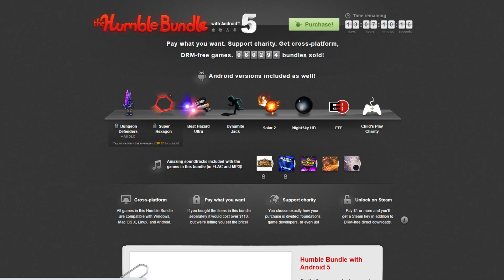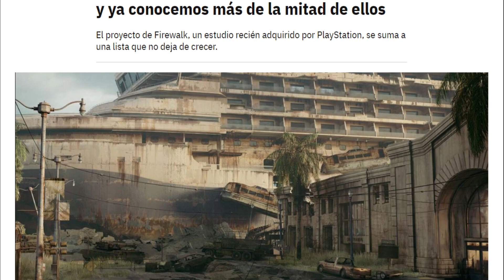¿Por qué me gustan los VIDEOJUEGOS INDIES?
Ya son 6 meses en esta nueva etapa en Youtube, y quería aprovecharlo para iniciar una nueva sección que se irá intercalando con los vídeos habituales, y para ello lo mejor era que me conocieseis un poco más, así que aquí os cuento mis inicios en el mundillo independiente y cómo me enamoraron, con grandes juegos como The Binding of Isaac, FEZ, LIMBO, Enter the Gungeon...

Espero que lo disfrutéis y que me dejéis vuestras opiones en los comentarios, ya sabéis que siempre os leo.